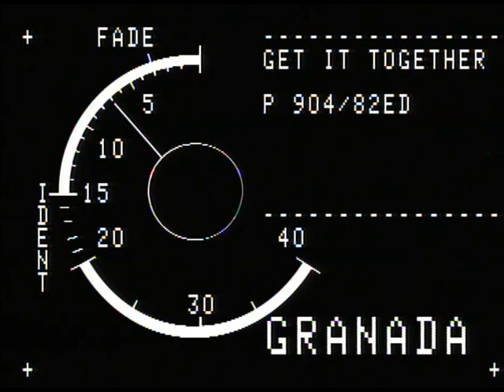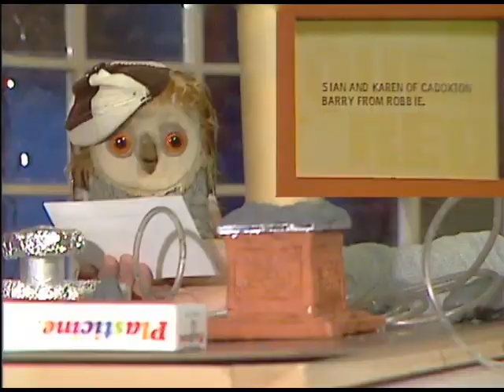Get It Together S07 E08 20th October 1981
Megg Nichol - Tulane
Secret Affair - Do You Know
Roy North - Ging Gang Gooley
Megg Nichol - Raindrops Keep Falling On My Head
Madness - Shut Up (promo)
TSDs dance to The Jive Bombers 'Blood Shot Eyes'
Kirsty MacColl - See That Girl